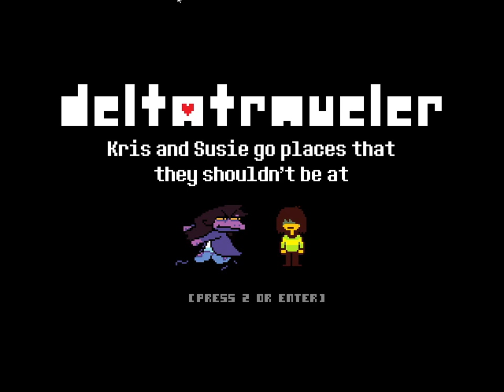Deltatraveler Part 1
Where the HELL are they